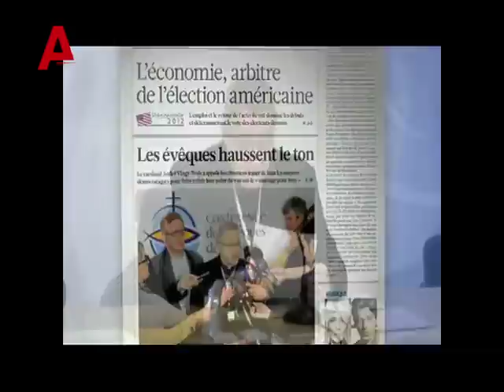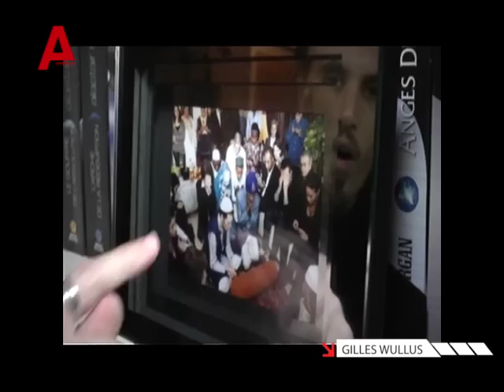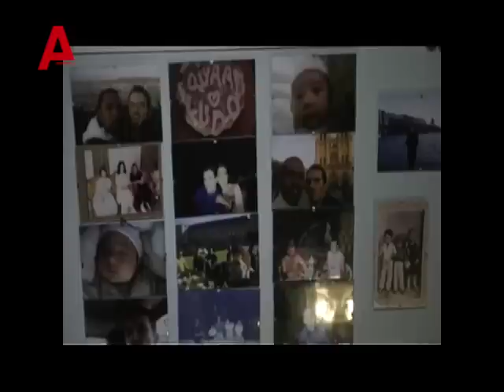Gilles Wullus - BFMTV - Le mariage pour tous, un faux problème.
Pour Gilles Wullus, directeur de la rédaction de Têtu  - sur BFMTV - Le mariage pour tous, un faux problème, preuves à l'appui.
Plus de billets de Gilles Wullus sur TETU.ccom